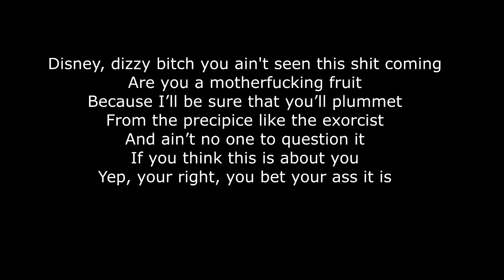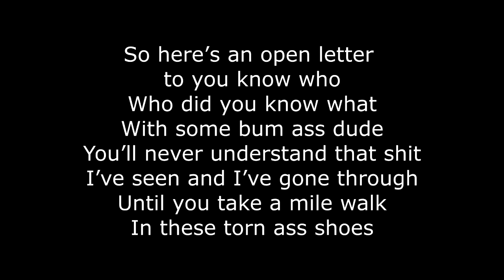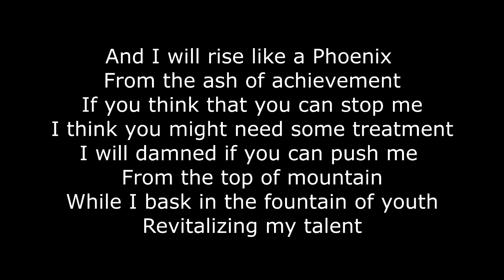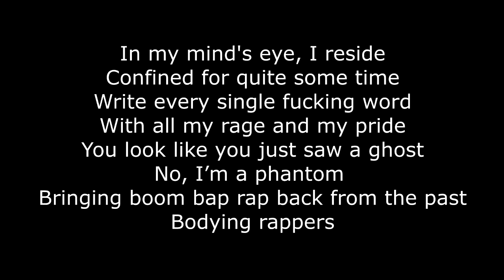Reaper - You Know Who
You know who you are. All i'll say is this: Keep pushing and youre finished, no cap.
Bless up!